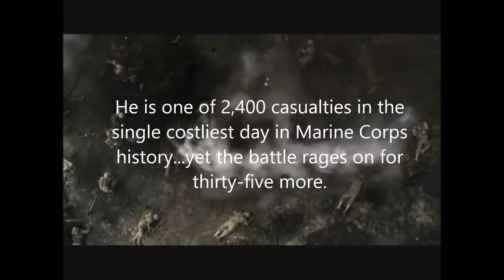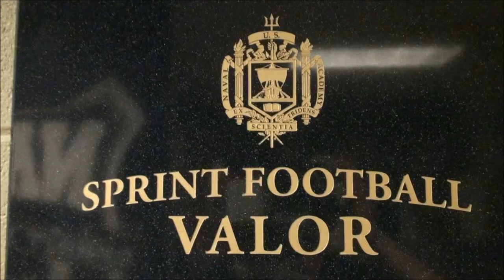Navy Sprint Football - Beat Penn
The video the Navy Sprint Football team watched before it played the University of Pennsylvania Quakers.
Sometimes you have to look to the past to figure out how to move forward. Finish the Fight.